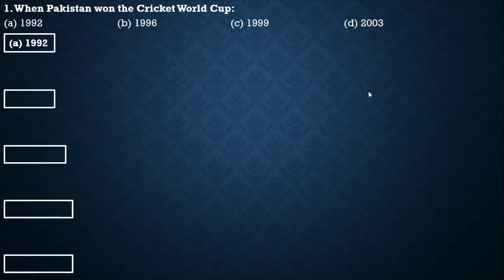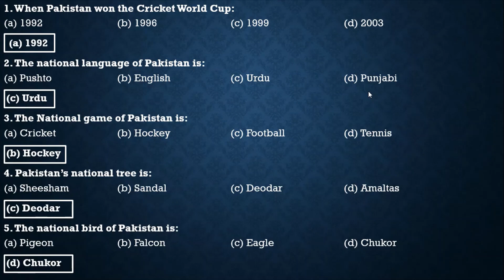General Knowledge MCQS Preparation (about Pakistan) Part 1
Here this video consist of General Knowledge MCQs for the preparation of all competitive, aptitude and ability tests. You can easily find all basic and important general knowledge MCQs for FPSC, KPPSC, PPSC, SPSC, NTS, BPSC, FIA, NAB, ISSB, and other govt. jobs tests.